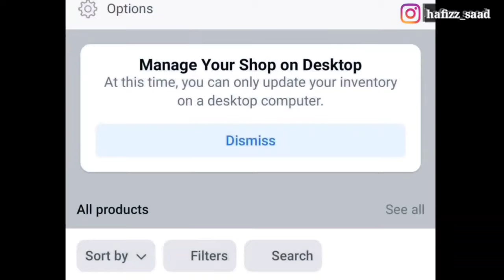Cat Mating Tips | How to breed Cats | Why Cat Refuses to breed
Chubby Meows
84 Qari Rd, Rajgarh, Lahore, Punjab 54000
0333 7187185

Cat Mating tips | Male Cat in heat | Best Male cat for For Mating |

cat heat sign video